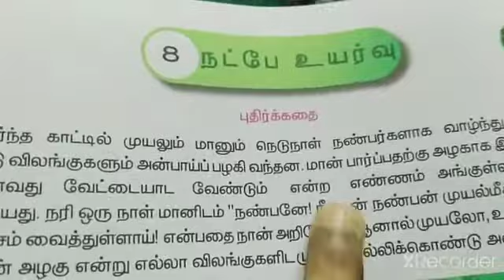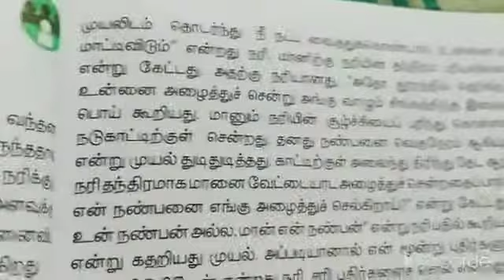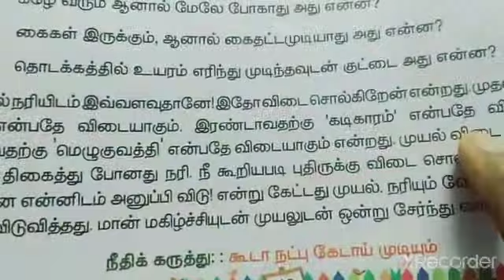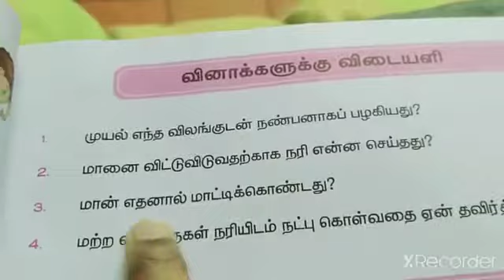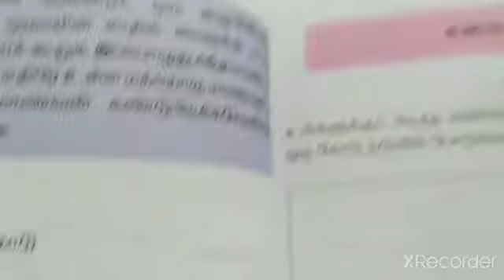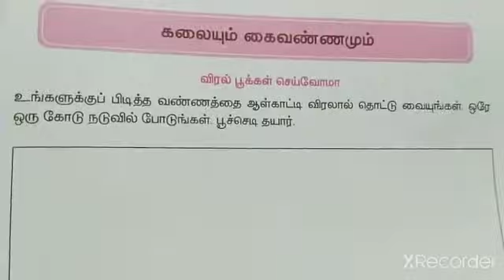நட்பே உயர்வு/வகுப்பு-3/ தமிழ்/பருவம்-2